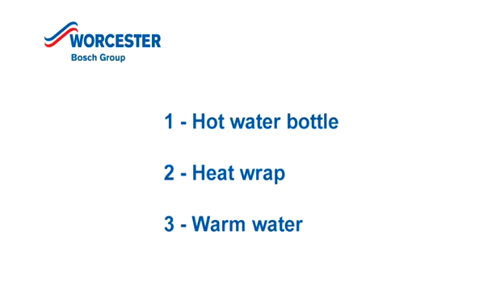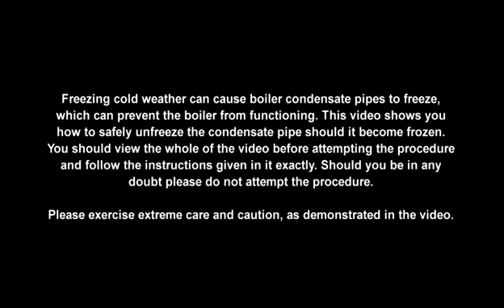How to Safely Unfreeze a Frozen Boiler Condensate Pipe | Worcester Bosch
When temperatures drop below 0°C this can cause condensate pipes to freeze, preventing your boiler from functioning properly.

This video gives advice to homeowners on how to thaw a frozen condensate pipe safely and prevent frozen pipes in the future.
We’ve also included information about our 'CondenseSure' device which helps to prevent external condensate pipes from freezing, even in the harshest winter weather conditions found in the UK and Ireland.

Worcester Bosch's Greenstar i and Greenstar CDi Classic range of boilers have a built in Condensesure Siphon which has been proven to be effective at preventing frozen condensate at -15°C for a sustained period of 48 hours.